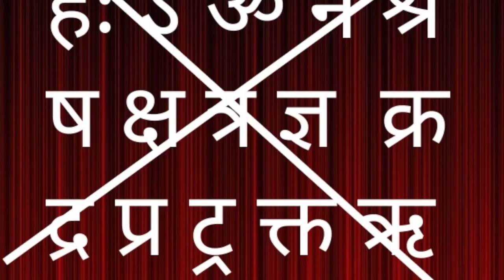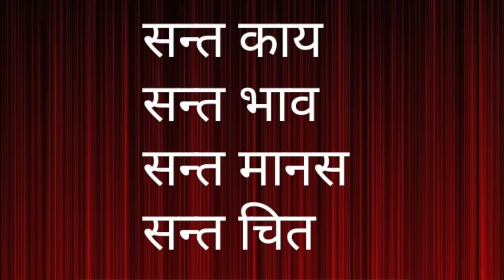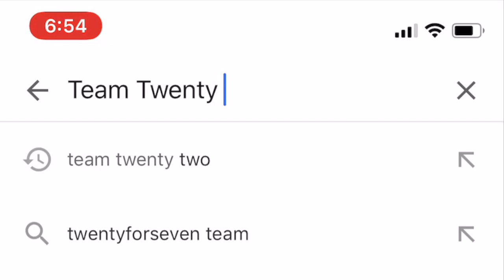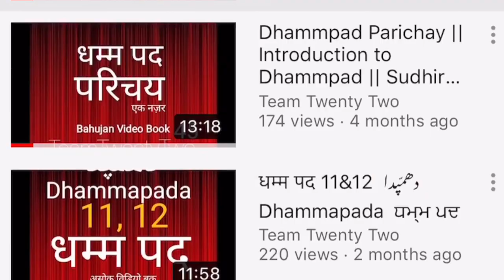समण समणी संक्खार /संस्कृति/ श्रमण|| सुधीर राज सिंघ || Sudhir Raj Singh ||Pali Language